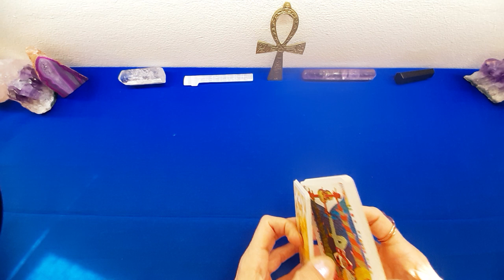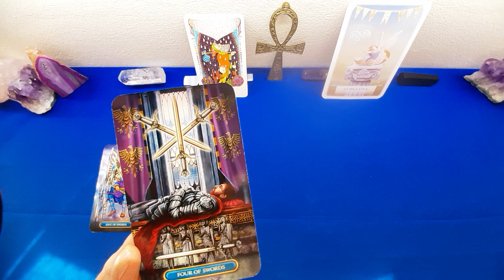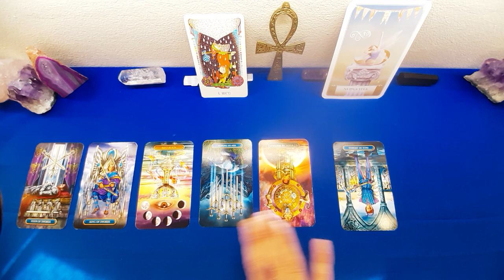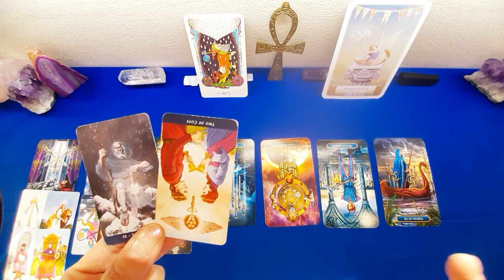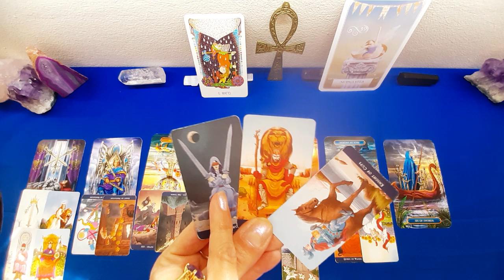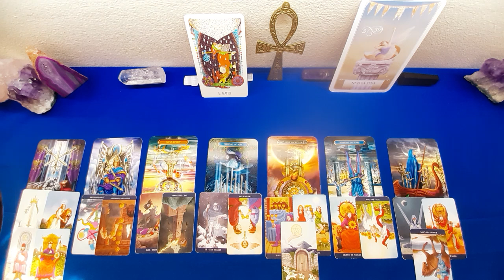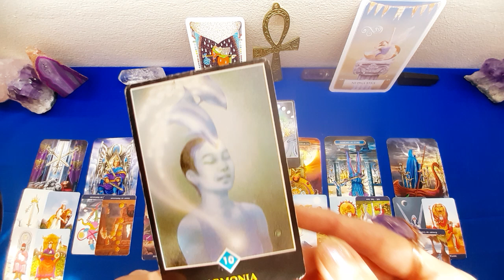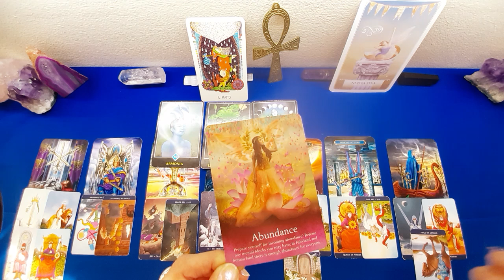VERGINE🦋 MAGGIO 2022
Buona lettura

I speak English, Hablo Español, Je parle Français

If you want leave a comment in your language, please let me know your nationality, so I can translate, understand and reply to your comment. Thank you in advance